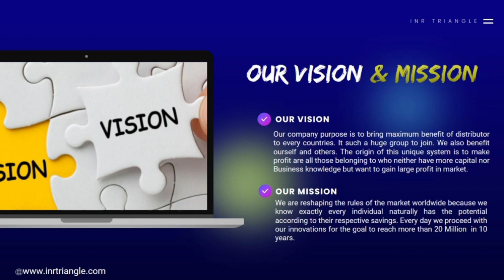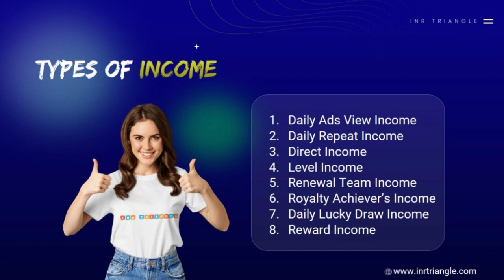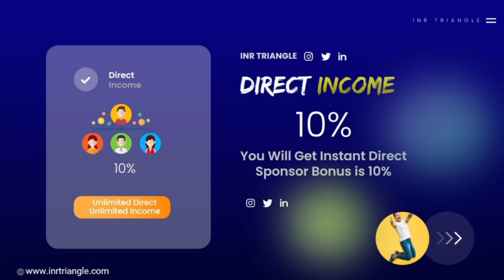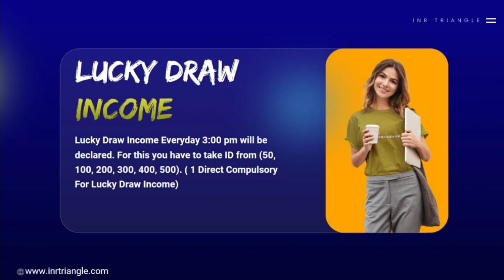INR TRIANGLE PLAN Full Review in Hindi | लाखो कमाने का मोका | New Mlm Plan Launch Today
*Activation Start Today🌈🌈*

*🔥 INR TRIANGLE लॉन्चिंग डेट 🔥*

*सभी लीडर्स को बताना चाहता हूँ कि INR TRIANGLE शाम को 04.00 Pm को ID एक्टिवेट कराना स्टार्ट होगा। उससे पहले आप प्लान को पूरा समझ लीजिएगा।*

*💪बहुत बड़ा धमाका होने वाला है मार्किट मे। मौका मत गवाए।*💪
*Book Your Top I'd Today*🤝🏻🤝🏻
*आओ साथी यो मिल के बड़ा काम करते है*